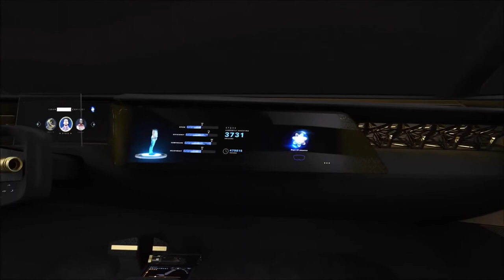Nissan IMs Concept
A Nissan está tentando criar um novo segmento, que a marca chama de "sedãs esportivos elevados", com a apresentação do conceito IMs no Salão de Detroit (EUA). Ele combina a altura do solo de um crossover com o formato de um sedã tradicional de quatro portas e motorização elétrica.

Para deixar o sedã com desempenho esportivo, a Nissan colocou um motor elétrico em cada eixo, produzindo um total de 489 cv e 81,5 kgfm. É abastecido por uma bateria de 115 kWh, que rende autonomia estimada de 612 km. O motorista pode escolher entre o modo totalmente autônomo ou pilotar o carro por conta própria.

O exterior do IMs é futurista, mas familiar para um sedã. O design utiliza uma superfície esculpida com camadas para criar seções com linhas suaves. A dianteira não tem grade, mas a Nissan ainda assim incorporou seu característico "V" frontal, utilizando os faróis para criar este formato. O teto arqueado é especialmente elegante e, como quase todo carro conceitual, o sedã da Nissan tem portas traseiras suicidas, para melhorar o acesso à cabine. Na traseira, uma fina linha em LED corta toda a tampa do porta-malas.